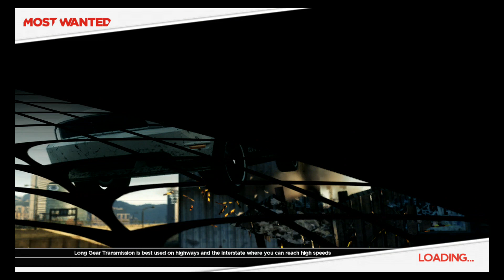Need for Speed: Most Wanted 'Limited Edition' - XBOX 360 (2012) / Online Multiplayer Features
Limited Edition Content (with included Online Pass)...

- 2 Incredible Cars - Early access to the Maserati GranTurismo MC Stradale and Porsche 911 Carrera S.
- Custom Livery - A stunning satin black custom livery available only through pre-order.
- 4 Hours Double Speed Points (SP) - Unlock four-hours double SP to rank up and unlock rewards faster.
- Multiplayer Modifications - Mods for better acceleration or stronger armour.

Pre-ordered copies were avaliable with either the Power Pack, Speed Pack or Strike Pack. Each of these packs is featured with a car that is painted in an exclusive Satin Black livery and upgraded with modifications...

Power Pack - Ford F-150 SVT Raptor
Mods: Reinforced Chassis and Powershot Nitrous for increased durability.

Speed Pack - Caterham Superlight R500
Mods: Lightweight Chassis and Track Tyres for improved handling and top speed.

Strike Pack - Mercedes-Benz SL 65 AMG Black Series
Mods: Powertrain mods and Re-inflating Tyres for improved acceleration and durability.

Unfortunately, none of the "main" DLC / expansion packs released for 'NFSMW 2012' were included with the Limited Edition of this game - even though some folks claim that owners of the LE were given the 'Ultimate Speed Pack', which was not the case.  Unless of course, they were talking about the Wii U release, which doesn't feature any downloadable content packs beyond the included Ultimate Speed Pack.

These 4 DLC Packs contained the following, and were also released in Bundles with the Online Pass...

1) Ultimate Speed Pack
2) Terminal Velocity Pack
3) Movie Legends Pack
4) Need for Speed Heroes Pack

Also, a 'Booster Pack' was eventually released (as paid DLC, sold separately from the Packs / Bundles) that included all the LE goodies (with every pre-order bonus as well).